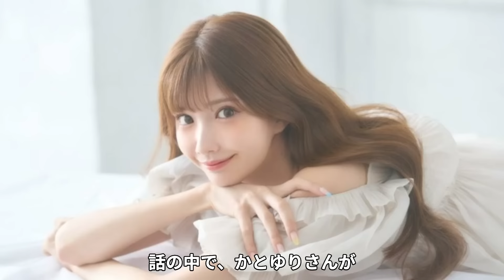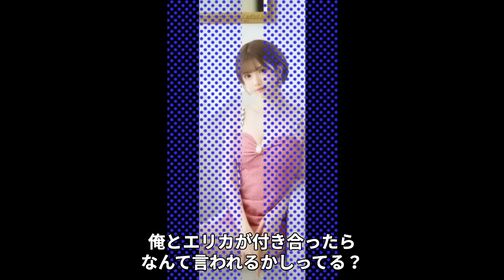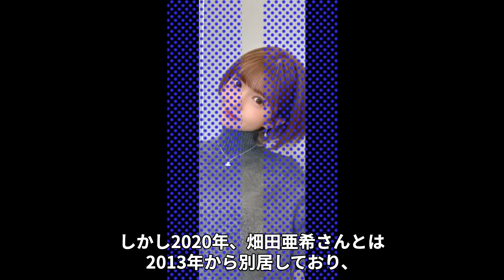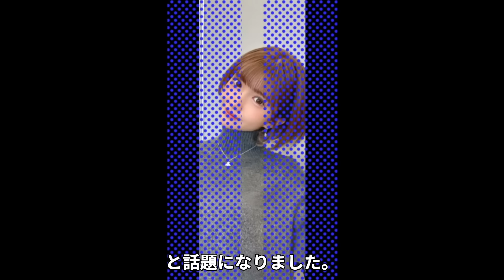【衝撃】キャバ嬢・ひめかが"松浦会長"と枕営業の真相…「関西コレクション」出演の裏側に驚きを隠せない…"元彼・かけるん"に暴露された『元人気キャバ嬢』が実はエイベックスに所属していた実態に言葉を失う…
号外ダブルパンチをご視聴いただきありがとうございます！

あっっっっっっっと驚くそんな芸能界の裏側や

気になる情報を紹介します！

今回は、ひめかさんについて紹介します。